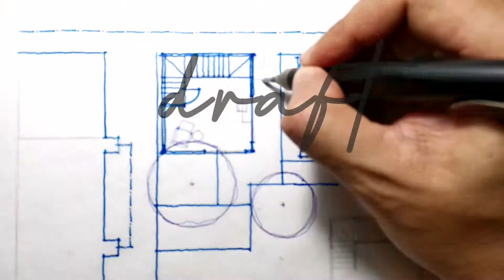Freehand Sketching | Garden Workshop and Co-Living Space ep.3